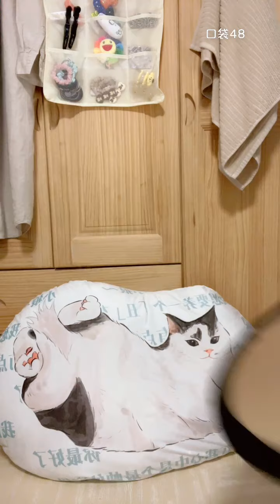【SNH48】【胡晓慧】20210921 21:25 口袋48直播